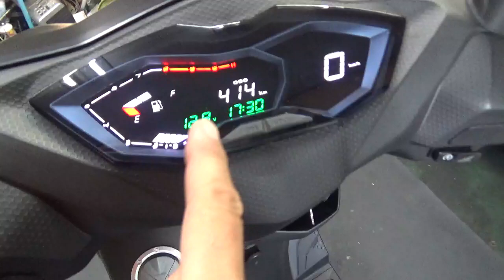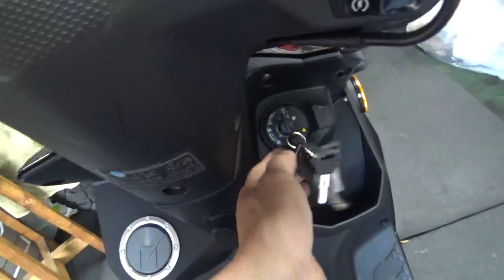バイク屋の宣伝 KYMCO レーシングS125 6期モデル 中古車の紹介動画です。走行414㎞ メーカー保証は2022年10月まであります。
ご成約いただきました。ありがとうございました。